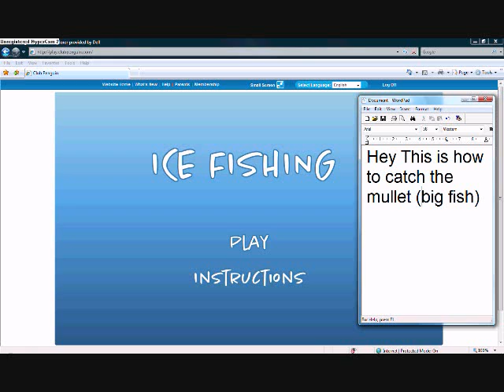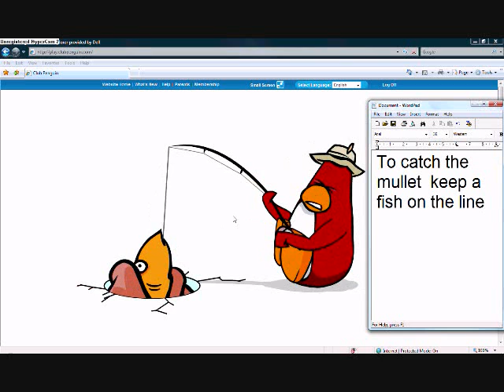Club Penguin How To Catch The Mullet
Catching The Big Mullet